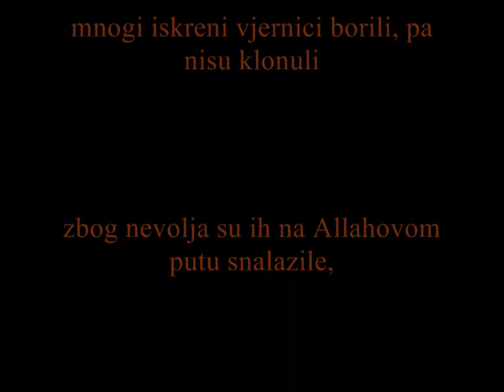Mithad Ćeman O Klonulosti 2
prof Mithad Ćeman govori nam o klonulosti...
Ders održan u prostorijama OUSehara...